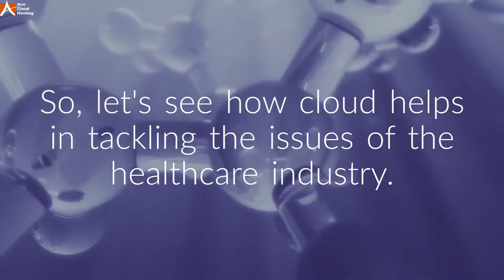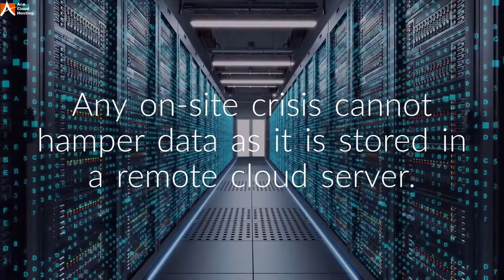4 Ways By Which Cloud Can Mitigate Challenges In The Healthcare Industry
Businesses all over the world are changing, and the business of healthcare is no different. Over the years, there has been a specific plethora of things that firms worldwide have adopted for better business growth, higher reach, and satisfying the consumers or clients they are serving.

Cloud is one of the essential technologies for healthcare firms, as it eases the jobs done by healthcare professionals and doctors, increasing both productivity and work efficiency.

Due to cloud usage, the in-firm collaboration with the employees and the clients they are serving increases. The details regarding a patient’s health problem or the medicines are essential, and locally sharing these few items can always lead to breaching confidentiality. Usage of the cloud minimizes such errors to an extent.

Implementation of cloud in the healthcare work process helps hospitals, and research centers to give their patients high-quality treatment.

A cloud hosting solution provider, Ace Cloud Hosting makes a tedious task like accounting, employee management, and business functionalities easier by hosting any applications in a cloud server.

or connect with a cloud strategy expert at 1-855-ACE-IT-UP